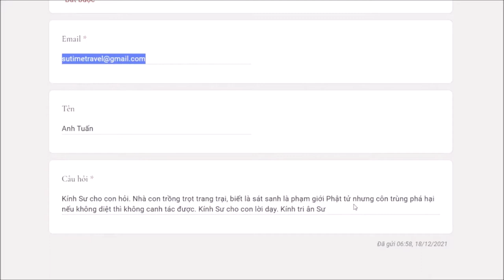698. Không diệt côn trùng thì làm sao canh tác?